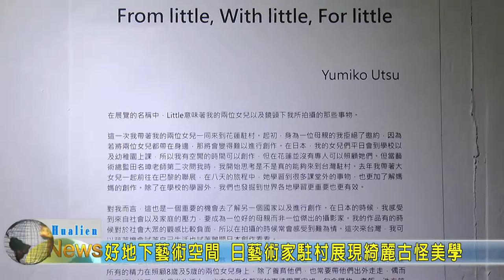20200329 05 好地下藝術空間 日藝術家駐村展現綺麗古怪美學